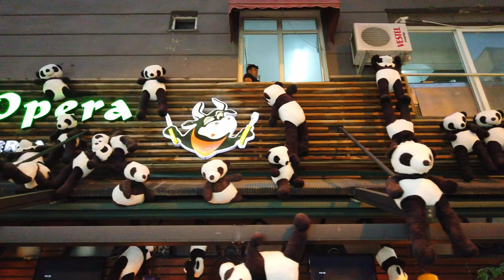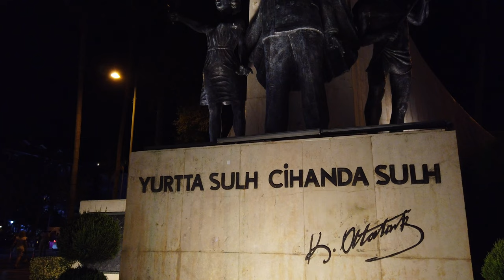ALANYA, Turkey - Evening Tour - 4K 60fps (UHD)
We are in Alanya, Turkey - a vibrant and beautiful city on the Mediterranean coast. With its mix of ancient history, natural beauty, and modern amenities, Alanya is popular with tourists from Germany, eastern Europe and Russia.

The warm sun has just set so we start our evening walking tour in the touristic Şekerhane area. We head down to the harbor where many tourist boats are anchored before we head back and end our walk.